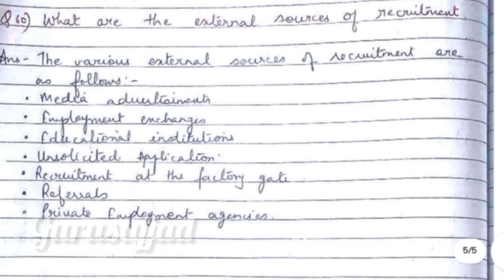Nios Class 12th Business Studies 319 Important Questions With Solved Answers | BST Chapter 11 & 12 🤩